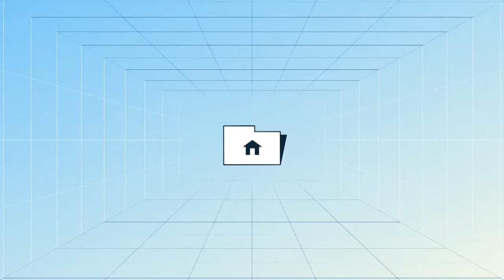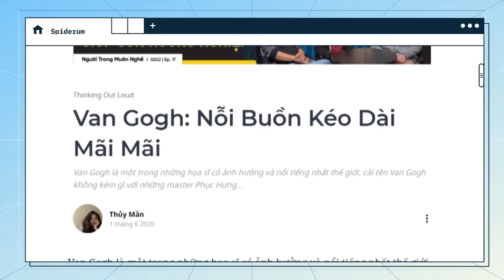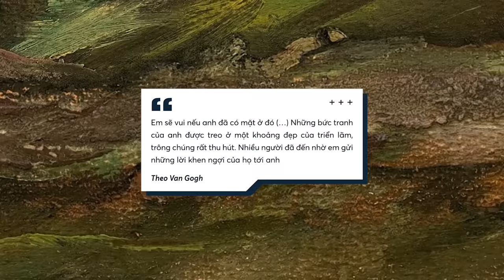Vincent van Gogh: TÀI NĂNG & TINH TẾ hay VỊ KỶ & VÔ TÂM? | Thủy Mẫn | Giải trí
📝 Bài viết gốc: Van Gogh: Nỗi Buồn Kéo Dài Mãi Mãi
🎤 Dẫn video: Khánh Linh
🧑🏻‍💻 Video editor: Tê
🕵🏻 Hiệu đính: Méo